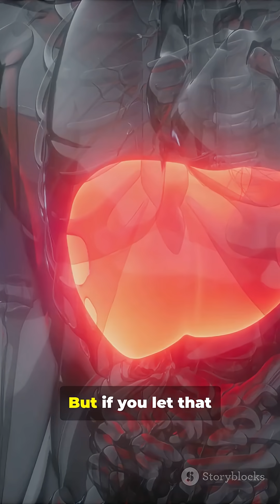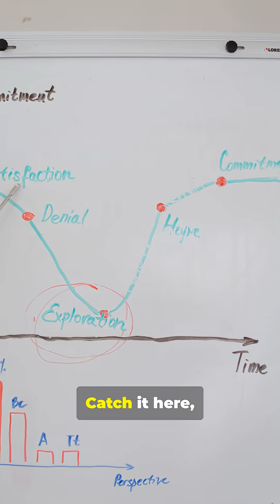stages of liver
stagebof liver disease
fibrosis
cirrhosis
cancer
fatty liver
normal liver
liver disease stages
,liver disease stages,stages of fatty liver disease,different stages of liver disease,liver disease and cirrhosis,liver disorder,stage 1 liver disease,